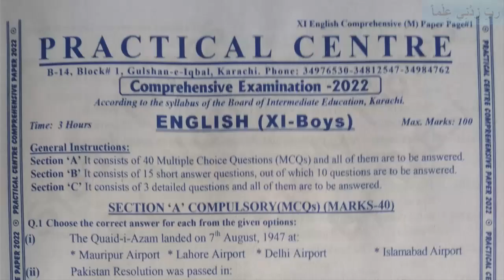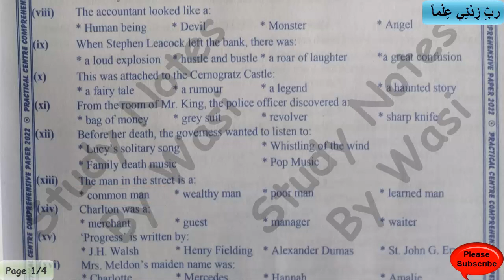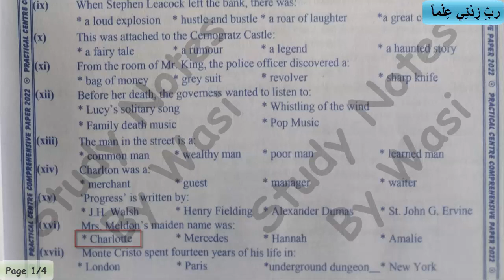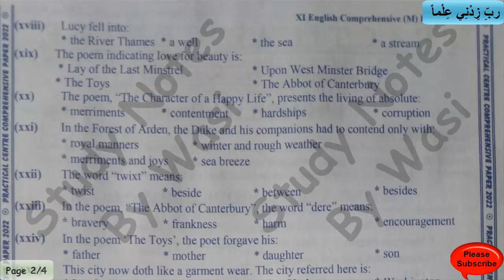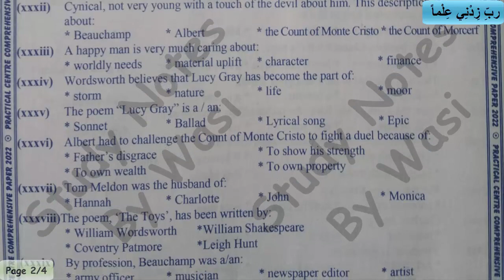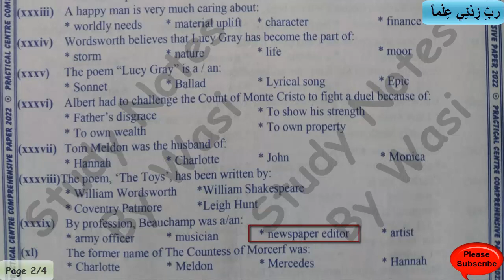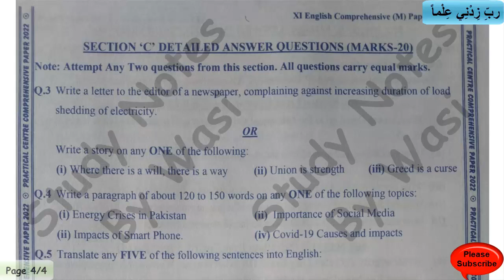Solved MCQs Practical Centre Comprehensive English Class XI Exam 2022 | "پریکٹیکل سینٹر " | BIEK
2022 Solved MCQs PRACTICAL CENTRE Comprehensive Exam 2022 | English Class XI "پریکٹیکل سینٹر " | BIEK | Karachi Board | Annual Examination 2022 | Pre Medical | Pre Engineering | Science group | Practical Centre

Practical Centre 2022 solved paper class 12,
Practical Centre 2022 solved paper class 11,
Practical Centre 2022 solved paper,
Biek,
Sindh Board,
Science Group,
karachi Board,
Board of Intermediate Education Karachi,
HSC Annual Exam 2022,
XI Science,
First year Science,
1st year Science,
XI English,
First year English,
1st year English,
XI Pre Engineering,
First year Pre Engineering,
1st year Pre Engineering,
XI Pre Medical,
First year Pre Medical,
1st year Pre Medical,
Practical Centre,
Adamjee Coaching Centre,
XI Model Paper,
First year Model Paper,
1st year Model Paper